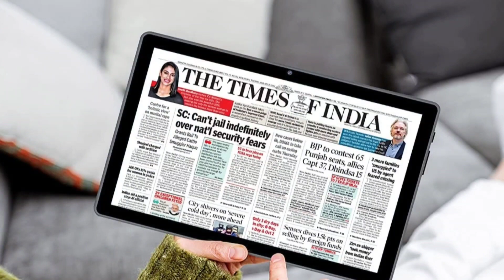New Swipe Slate 3 Tablet with 10.1 inch HD IPS panel at 10,000 Rupees Launched in India 2022!